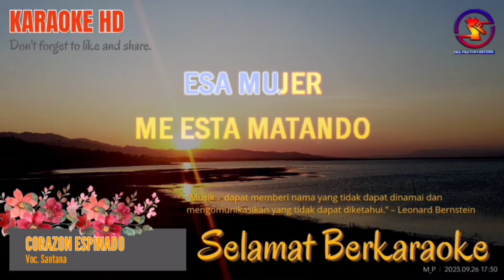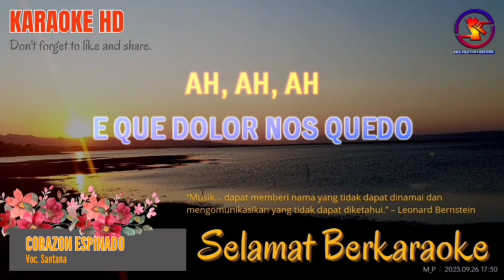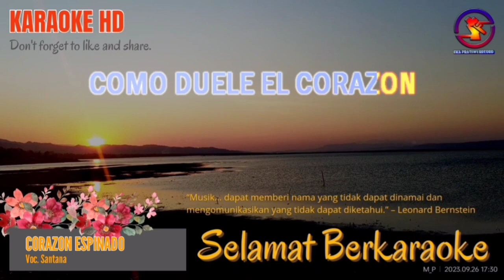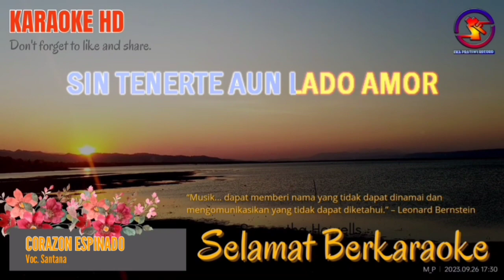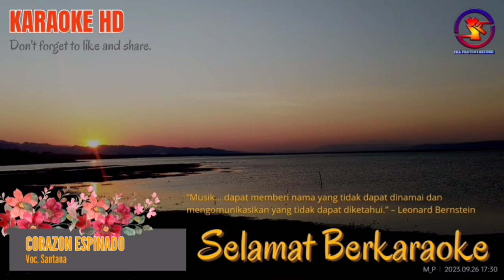Karaoke Corazon Espinado - Santana (Ver. EPR) || Basic male tone Am || HD.